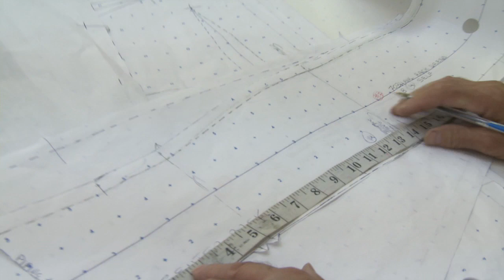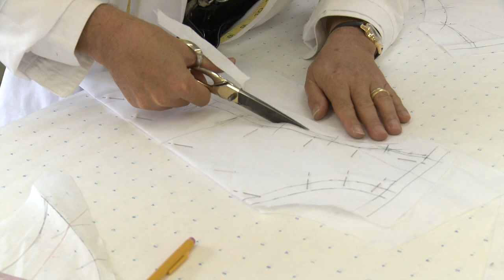Twilight Breaking Dawn - Part 1 wedding dress b roll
Watch the creation of Bella's wedding dress in this b-roll footage released by Summit.